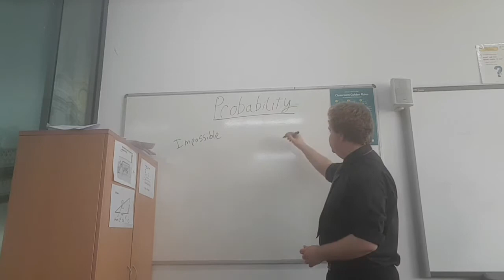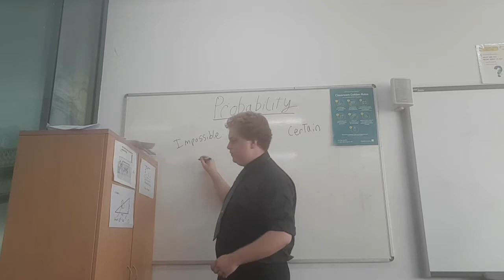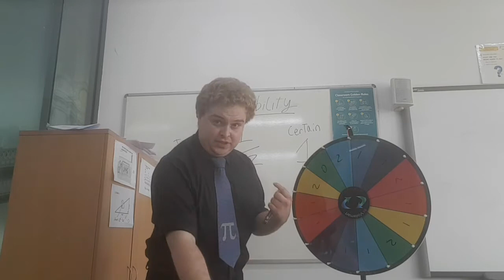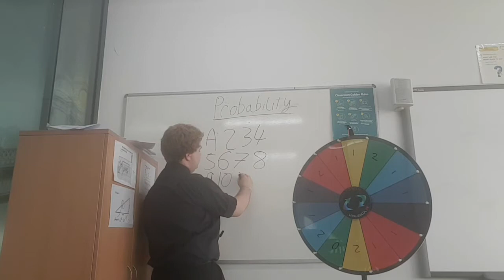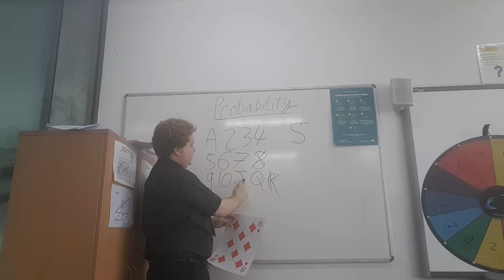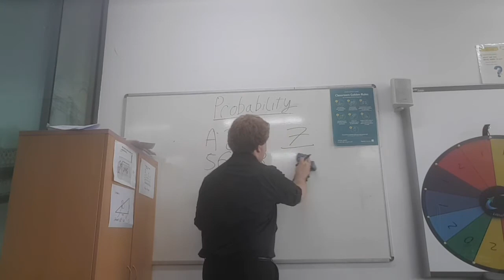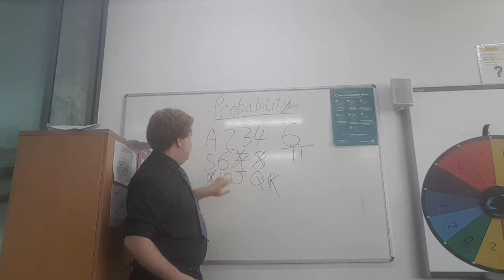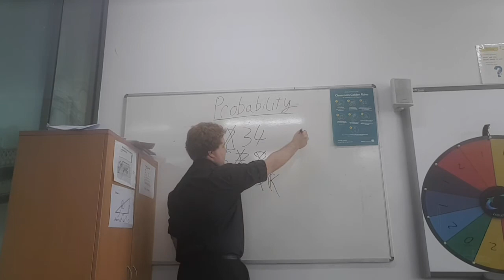Probability with Mr Habing